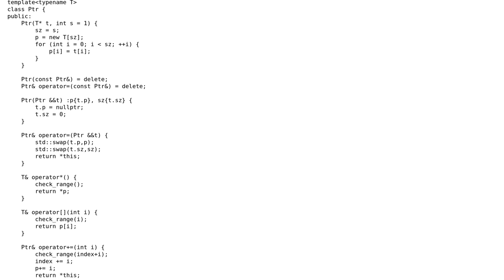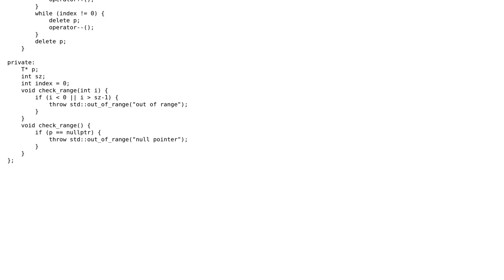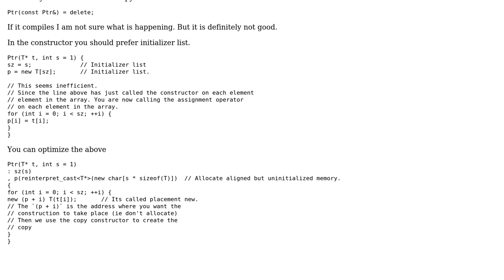Code Review: Pointer class/handle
With thanks & praise to God, and with thanks to the many people who have made this project possible! | Content (except music & images) licensed under CC BY-SA | Music | Images & others | With thanks to user Martin York user lightning_missile and the Stack Exchange Network Trademarks are property of their respective owners. You are responsible for your own actions.